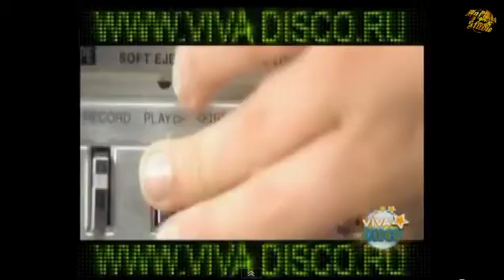USSR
Наш ответ миру - только СССР